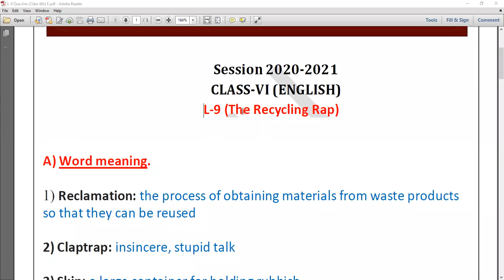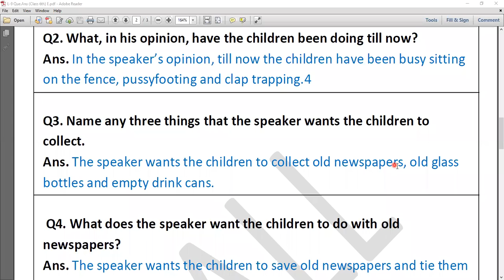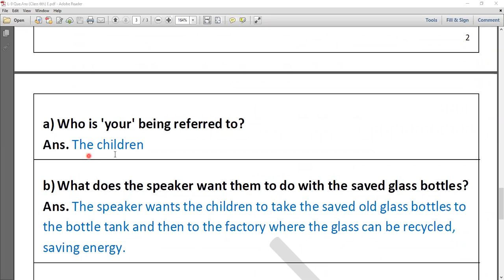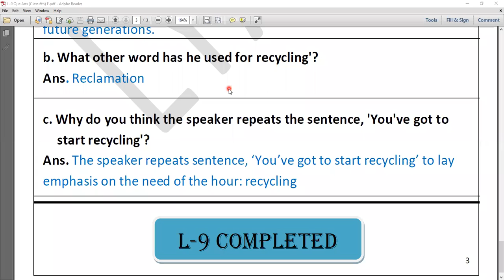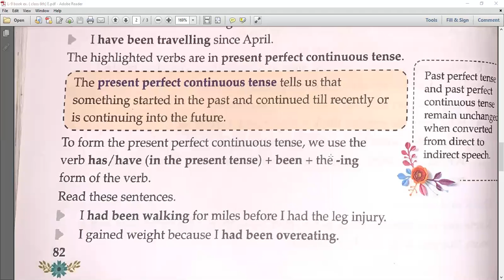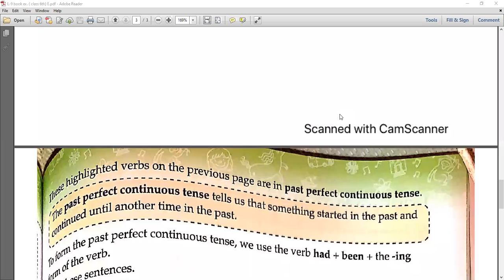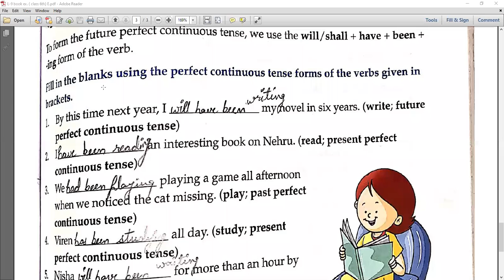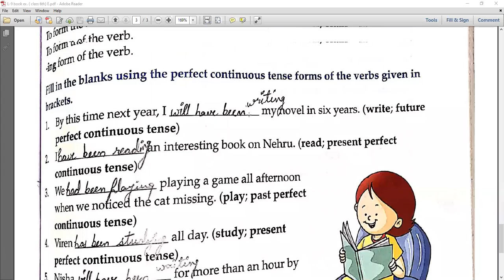The Recycling Rap - Exercise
Class - VI - English - Online Class 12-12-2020 by Anjum Ma'am (LPS)